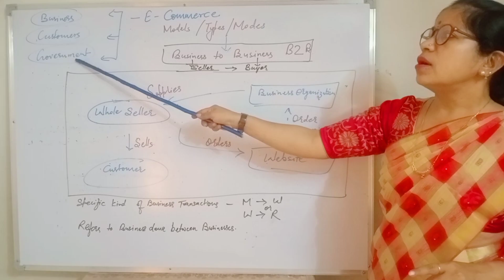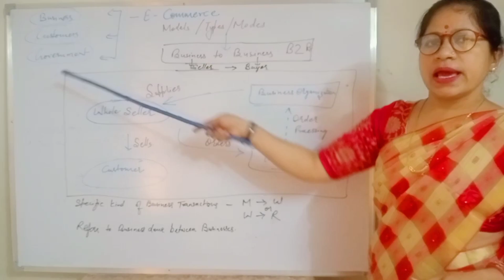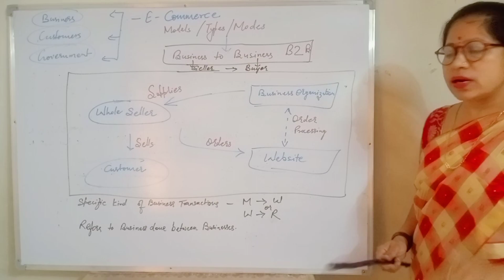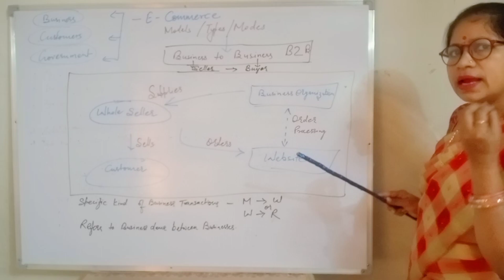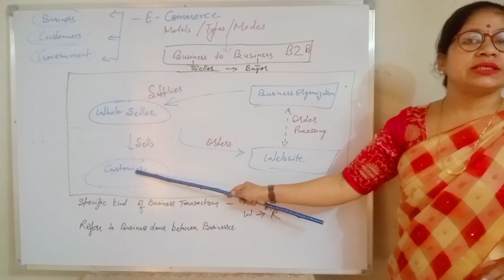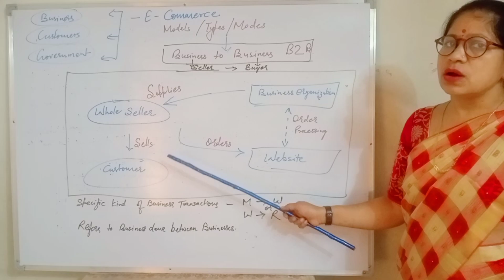Model and Types of E Commerce Part 1